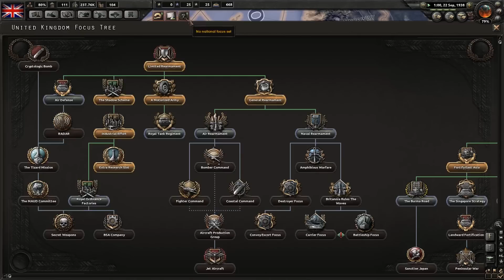Hearts of Iron 4: The British Empire - Part 4: Mosley Seizes Power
From one set of islands to another. In this playthrough of Hearts of Iron 4, we'll take charge of the British Empire or what remains of it. The future is unclear and the direction of the Empire could lead towards either Fascism or Communist.

One thing is clear: The UK will forever rule the waves and skies. The UK will never bow to anyone!

If you want to purchase Hearts of Iron 4 or want to learn more about the game, head over

Music in the outro is "Discover New Lands" from the Europa Universalis 3 soundtrack.